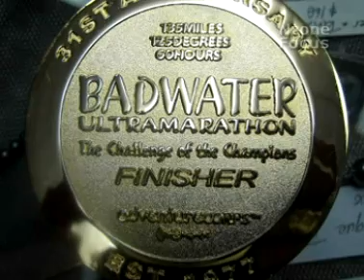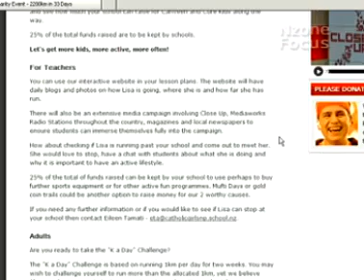Lisa Tamati - Running Hot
(Tx 22 Oct 09) In the world of endurance running there's half-marathon, full marathon  and then Ultra-marathon.   Many of those races can cover several hundred kilometres, often through difficult terrain... and they demand not only top physical fitness but also the psychological determination needed to push through the exhaustion and pain and cross the finish line.

For Ultra-marathon runner Lisa Tamati, pushing her body beyond its limits is what she does, every time she competes in one of these races.   In her new book 'Running Hot', Lisa describes her passion for endurance running and also describes some of her races through the world's most remote areas.    Not a bad effort from a woman who's asthmatic and also, officially, doesn't have the physique to be a serious athlete.

Cathy Jenke spoke to Lisa last year after she became the first New Zealand woman to complete The Badwater Challenge, through Death Valley in California - and spoke to her again recently, after she'd completed the Death Valley run for the second time.
POSTCRIPT: you can find out more details about her Extreme Ultra-Marathon fundraising run